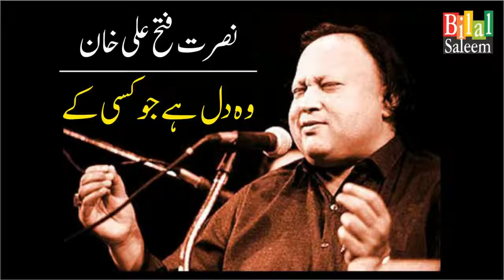Woh Dil Hai Jo Kisi Ke - Nusrat Fateh Ali Khan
وہ دل ہے جو کسی کے - نصرت فتح علی خان